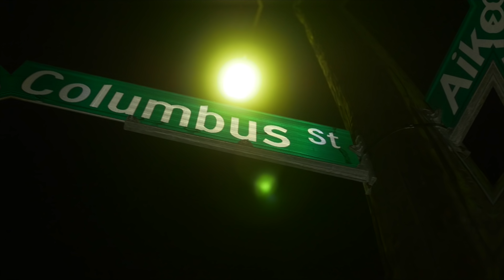PISSTOL | 4 INA 2 LITER | SHOT